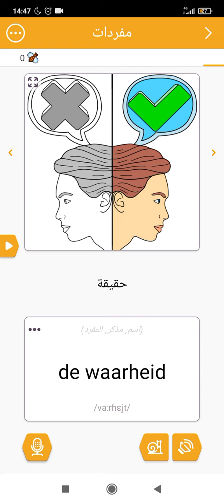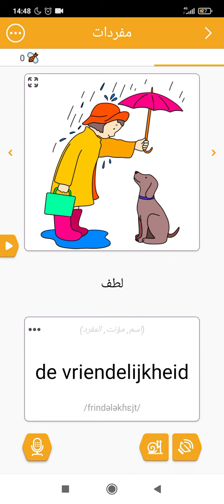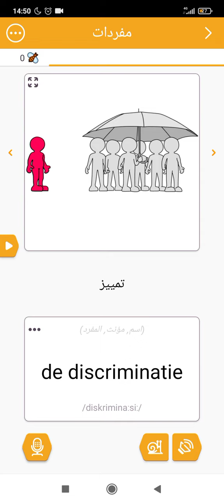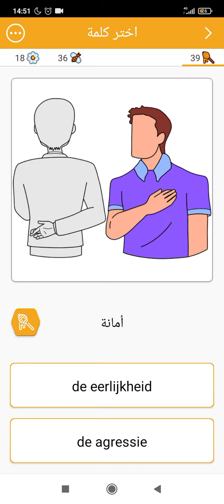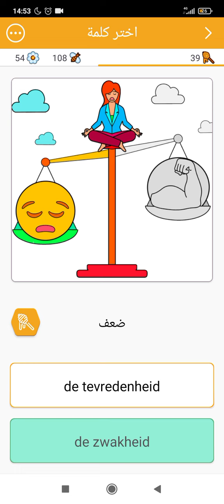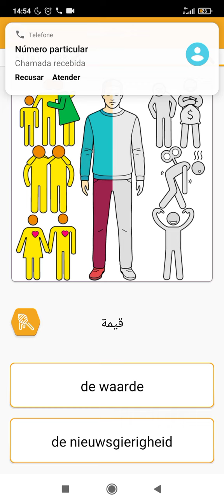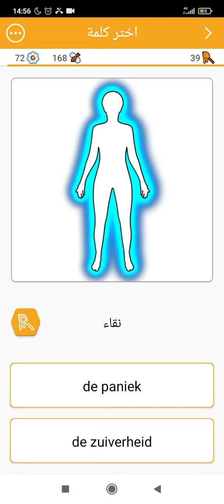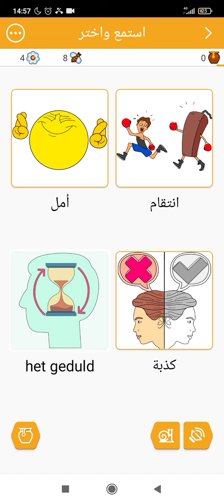FUN EASY LEARN. learn dutch for arabic speakers . game with images . لعبة لتعلم اللغة الهولندية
jeu amusant et simple avec images . pour apprendre le néerlandais